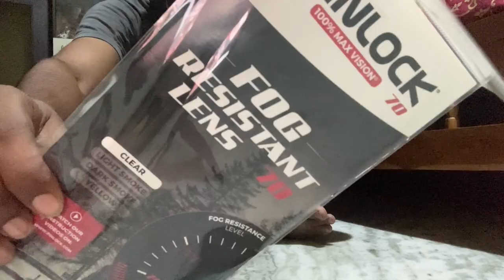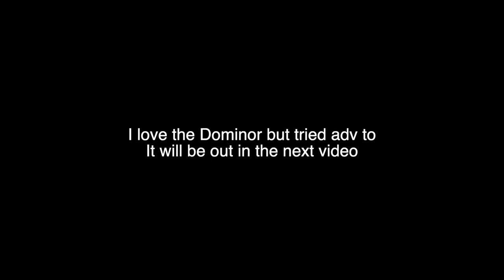Unexplored place with hidden cave | Seethapalem beach | pudimadaka | Vizag | telugumotovlogs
Camera (Mobile) : Iphone SE 2020 Edition
Action camera: Gopro hero 7 black
Laptop : Macbook Air 2019 model

Riding Gear
Rynox Jacket
Rynox Gloves
Orazo boots

Luggage
viaterra tail bag
guardian gears Tank bag